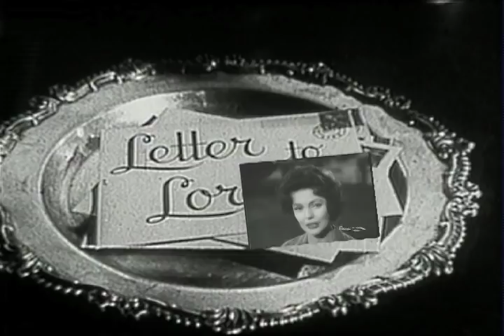The Loretta Young Show - S2 E34 - "The Little Teacher"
Episode # 5434   THE LITTLE TEACHER

In this series, Loretta Young was never shy about bringing up subjects that were considered controversial at the time. In the case of this episode, it's child abuse!

When a loving, but quick-tempered father, played by John Hudson, breaks his five-year-old daughter’s little finger in a rage he is forced to learn some valuable lessons. His wife (played by Loretta Young) takes their daughter (played by Mini Gibson) to the emergency hospital and soon he realizes how much he has been failing as a father and husband. In the end, the loving father and husband resolves to do something about his temper.

John Hudson is best remembered for his roles in the films Gunfight at the OK Corral with film star Burt Lancaster and G.I. Blues where he appeared opposite Elvis Presley. He was the twin brother of late fellow film/TV actor William Hudson.

He appeared in numerous television shows, in guest appearances, such as Dragnet 1967, 77 Sunset Strip, I Dream of Jeannie, Sea Hunt, Gunsmoke, and Adam-12. He died at age 77 on April 5, 1996 in Los Angeles, California.

Mini Gibson plays the five-year-old Mindy. At only 18 months, she was a popular calendar model, posing with cute animals. By age two she was appearing in movies. During the 1950s and early 1960s she would appear in 34 movies and approximately 200 television episodes. Her last TV roles came as a teenage girlfriend in episodes of My Three Sons in the late 1960s. Her last film role was in "If He Hollers".

In 1999 she testified before a California legislative panel on the need for statutory protection for child actors' earnings along with Paul Petersen, who played her older brother in Houseboat.

Screenplay by Henry Richards from the story by C. F. Demaine

Cast:
Ellen Morgan                       Loretta Young
Dick Morgan                       John Hudson
Mindy Morgan                    Mini Gibson
Other Cast Members:
John Bryant
William Forrest
Brick Sullivan
Stuart Randal!